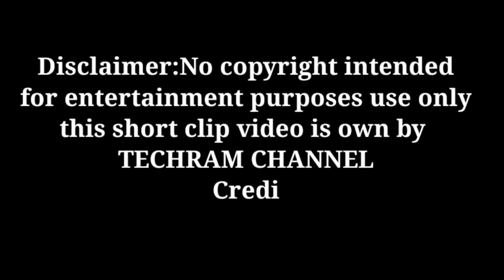DAVE MAY PAKULO KASAMA SI CHINITO||boss lakay vlog||CREDIT TO TECHRAM CHANNEL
Free to use sad background music for videos. Now, listen to this great Chillstep track and enjoy!

About this no copyright and free to use music:

Title: Dream Away
Type of music: Chillstep
Mood: Sad

'Paradise' 🏝
Download / Usage Policy  / Links below ↓

For usage without the need to give credit - or - in TV, Movies, Radio, Games: Check out my official license store

[Copy / Paste]